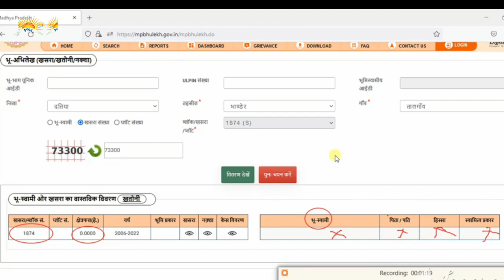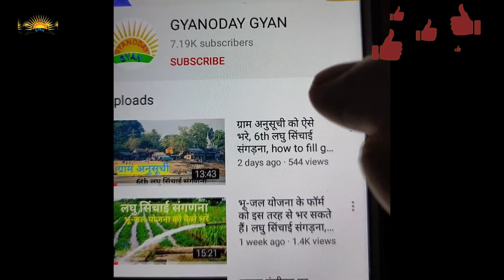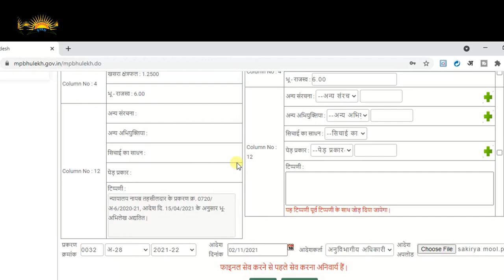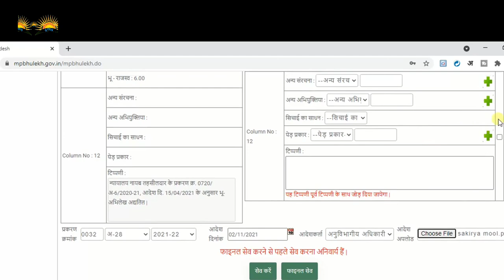रिकॉर्ड शुद्धिकरण पखवाड़ा में शुन्य क्षेत्रफल, रिक्त भूमिप्रकार,रिक्तभूमिस्वामीरिक्तभूमिस्वामीप्रकार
मध्य प्रदेश भू राजस्व संहिता 1959 एवं भू राजस्व का निर्धारण तथा पुनर निर्धारण नियम 2018 के अंतर्गत वर्तमान में प्रदेश में भू अभिलेखों का रियल टाइम संधारण भूलेख पोर्टल के माध्यम से किया जा रहा है एवं खसरा नक्शा खतौनी अधिकार अभिलेख आदि की ऑनलाइन डिजिटली हस्ताक्षरित प्रतिलिपि निर्धारित शुल्क पर नागरिकों को उपलब्ध की जा रही है। रिकॉर्ड को अद्यतन रखने का समस्त कार्य भूलेख पोर्टल पर संपादित किया जा रहा है । पूर्व में यह कार्य एनआईसी सॉफ्टवेयर के माध्यम से किया जाता था जो ऑफलाइन कार्य करता था एवं उसके डाटा का संधारण तहसीलदार के द्वारा किया जाता था तहसीलदार परिपाटी अनुसार शब्दावली भिन्न भिन्न थी। तहसीलदार प्राप्त डाटा को भूलेख पोर्टल पर पोर्ट किया गया जिसके बाद ज्ञात हुआ कि संपूर्ण प्रदेश के भू अभिलेख डाटा में एकरूपता नहीं है और नागरिकों को उपलब्ध कराए जा रहे कुछ कंप्यूटरीकृत अभिलेख पूर्णता शुद्ध नहीं है। प्रचलित नाम अभिलेख में दर्ज होना तथा आधार में वास्तविक नाम भिन्न होना इस प्रकार की भूमि स्वामी के नाम में  भी त्रुटि है अभिलेखों के शुद्ध ना होने के कारण नागरिकों को विभिन्न प्रकार की समस्याओं का सामना करना पड़ता है जैसे शासन की योजनाओं पीएम किसान फसल बीमा योजना आदि का लाभ प्राप्त नहीं हो पाया बैंक से ऋण प्राप्त करने में समस्या नामांतरण एवं बटवारा प्रकरणों में कार्य करने और क्षेत्रीय कर्मचारियों को कठिनाई होना है रिकॉर्ड में प्रदेश स्तर पर उपलब्ध समानता एवं रिकॉर्ड की त्रुटियों को ठीक करने हेतु भू अभिलेख शुद्धिकरण पखवाड़े का आयोजन किया जा रहा है।